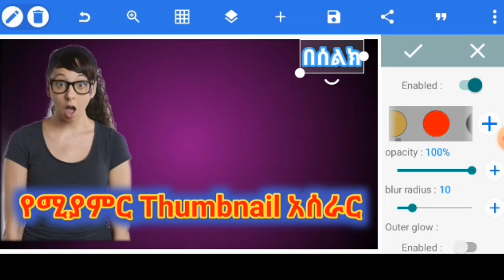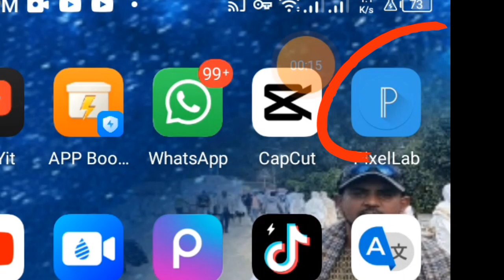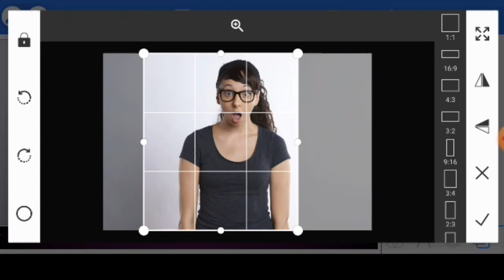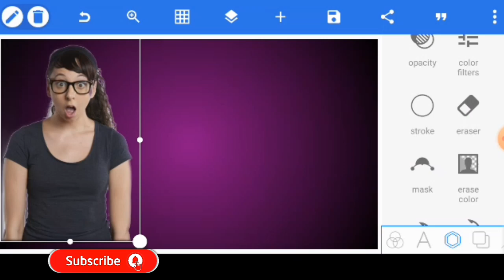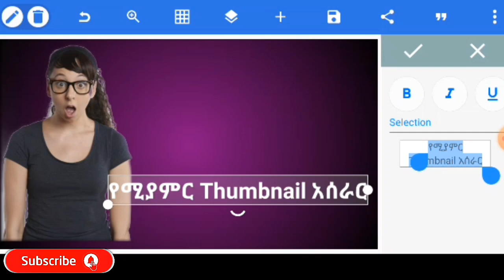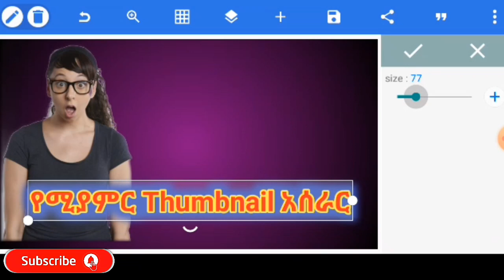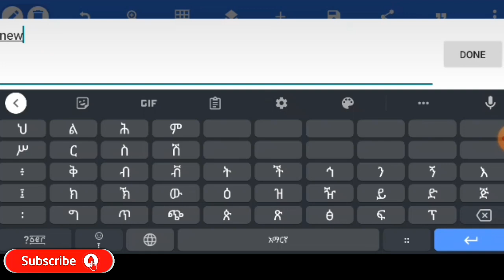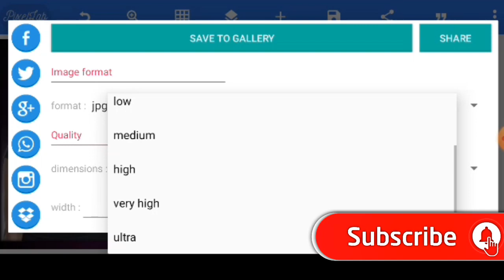How to make a thumbnail for youtube videos#thumbnail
በዚህ ቪዲዮ እንዴት የሚያምር ተምብኔል በስልክ እንደሚሰራ እናያለን
how to make thumbnail in amharic,ምርጥ ተምኔል አሰራር በሞባይል